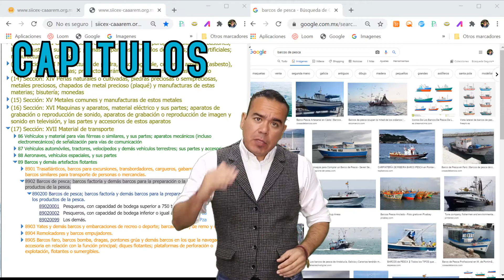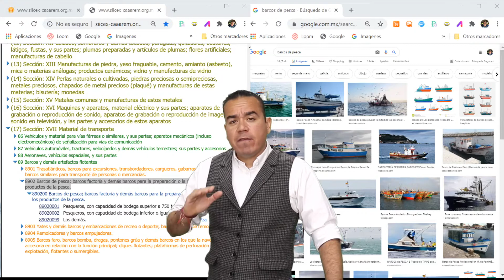FRACCIONES ARANCELARIAS BARCOS PARA CONSERVACIÓN DE PRODUCTOS DE PESCA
En esta partida entran barcos de pesca, barcos factoría, barcos para preparación o conservación de pesca, ve más detalles en el vídeo.

00:00 Introducción

Aquí encontraras:
- Cursos.